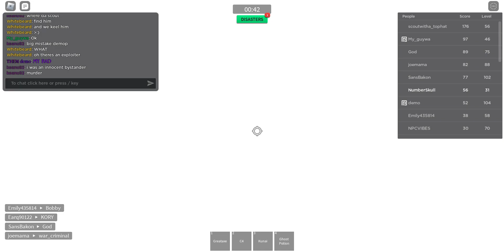BRUH ANOTHER NUKE IN THE SAME SERVER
DUDEEEEEEEEEE WHAT THE FU